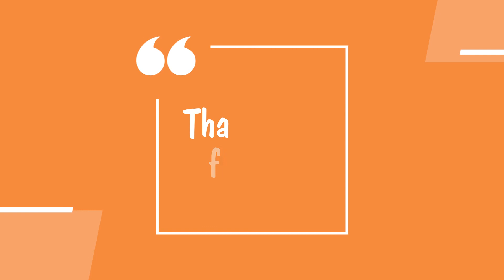Yakko and Deuterium's World THE BONUS VERSE AND REUPLOAD!)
Animaniacs is owned by Warner Bros TV! I made this as a final Yakko and Deuterium's World video. The end is how I felt when I finally finished up this video. This was reuploaded because I caught a glitch/error and I fixed it.